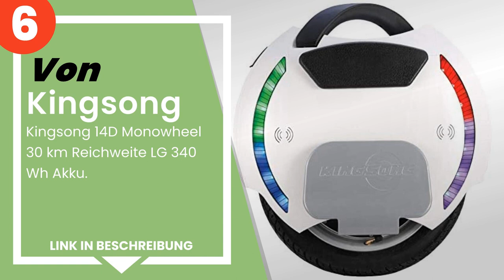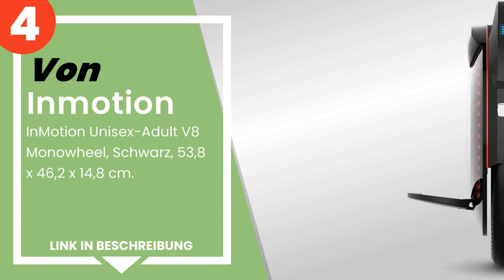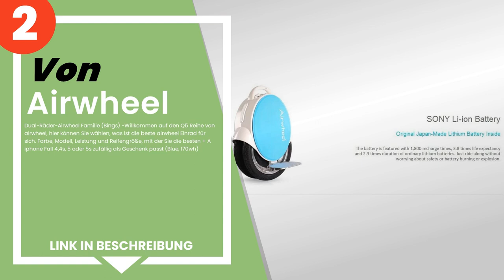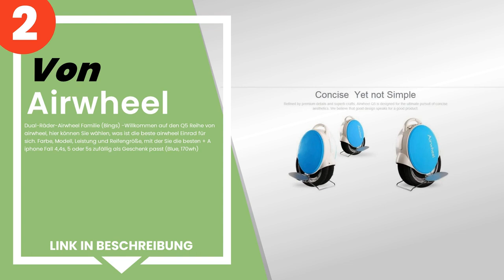Die 6 besten Monowheels, mit denen man sich in der Stadt fortbewegen kann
✋ Hier ist die 6 besten monowheels, mit denen man sich in der stadt fortbewegen kann, auf dem Markt verfügbar .

 6) Kingsong 14D Monowheel 30 km Reichweite LG 340 Wh Akku.

 5) Kingsong 14M - Monowheel Original KS selbstbalanciert mit Tr...

 4) InMotion Unisex-Adult V8 Monowheel, Schwarz, 53,8 x 46,2 x 1...

 3) SEGWAY e-Scooter One S2 e-OneWheel, White, Unisize.

 2) Dual-Räder-Airwheel Familie (Bings) -Willkommen auf den Q5 R...

 1) MoMo md-ow14 Paris 14, monoruota Unisex Erwachsene.

Zeitstempel (Timestamps)

00:00 - Einführung
00:08 - 6) Kingsong 14D Monowheel 30 km Reichweite LG 340 Wh Akku.
00:56 - 5) Kingsong 14M - Monowheel Original KS selbstbalanciert mit Tr...
01:51 - 4) InMotion Unisex-Adult V8 Monowheel, Schwarz, 53,8 x 46,2 x 1...
02:36 - 3) SEGWAY e-Scooter One S2 e-OneWheel, White, Unisize.
03:22 - 2) Dual-Räder-Airwheel Familie (Bings) -Willkommen auf den Q5 R...
04:05 - 1) MoMo md-ow14 Paris 14, monoruota Unisex Erwachsene.